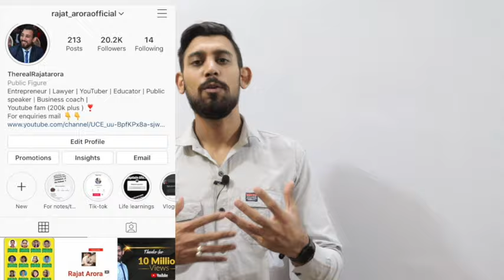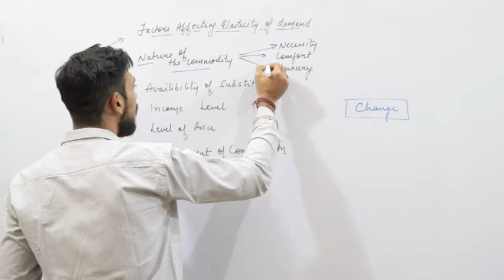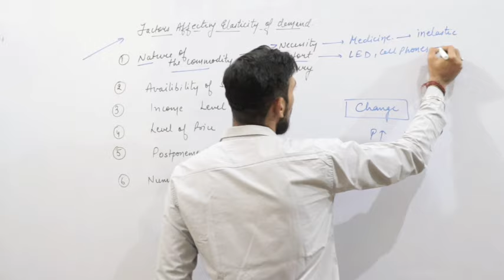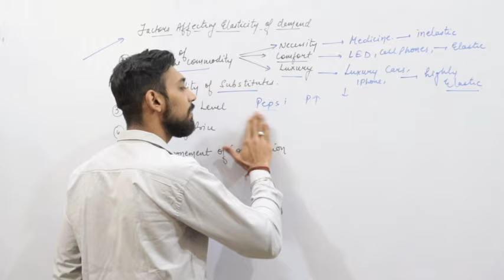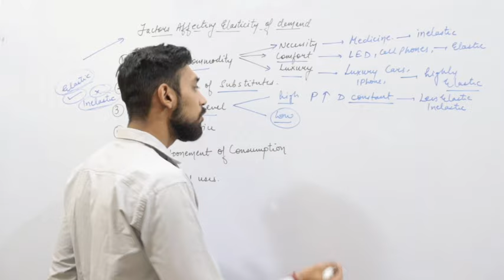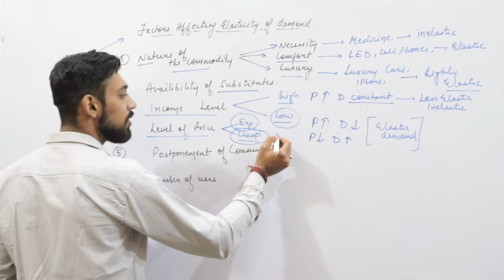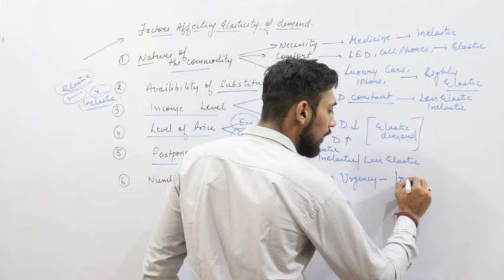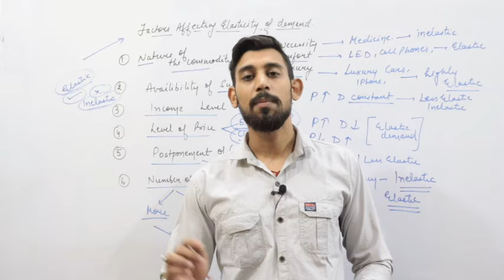Elasticity of Demand | Factors affecting Ed | Part 2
Telegram : Rajat arora - divine classes